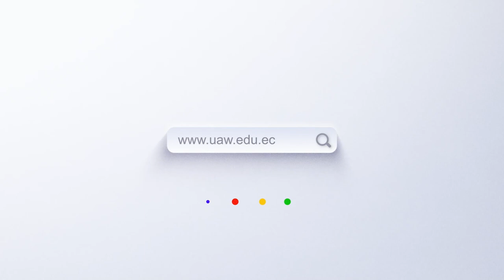PRONUNCIAMIENTO COMISIÓN DE ELECCIONES DE LA UNIVERSIDAD AMAWTAY WASI 2024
🎥 ¡Atención comunidad universitaria! 🎥
🌀 EleccionesAmawtayWasi2024 | Te invitamos a escuchar el pronunciamiento oficial de la Comisión de Elecciones, respecto al proceso para elegir a Rector y Vicerrectores de la UniversidadAmawtayWasi.